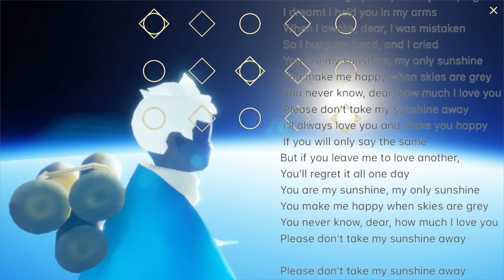Sky:Children of The Light-You Are My Sunshine(Guitar, Space Version)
February 28, 2020 Timestamp

Season of Ryhthm-Live 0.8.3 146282

My first trial instrument using guitar.

Simple Short version of the song

You Are My Sunshine by Jimmie Savis ( 1940)

Global Version